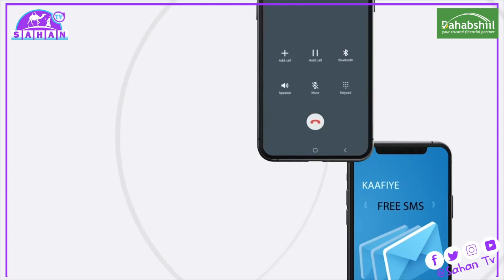Ra'iisul Wasaaraha Soomaaliya Ayaa Xilka U Kala Wareejiyey Wasiirka Cusub Ee Wasaarada Diinta Iyo...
Ra'iisul Wasaaraha Soomaaliya Ayaa Xilka U Kala Wareejiyey Wasiirka Cusub Ee Wasaarada Diinta Iyo Awqaafta Iyo Wasiirkii Hore Ee Wasaaraddaasi.